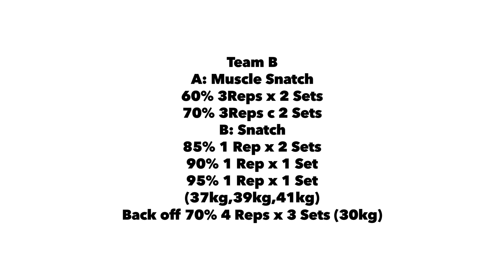2023 Mar 25th - Saturday Weightlifting class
2023 Mar 25th
Team B
A: Muscle Snatch
60% 3Reps x 2 Sets
70% 3Reps c 2 Sets

B: Snatch
85% 1 Rep x 2 Sets
90% 1 Rep x 1 Set
95% 1 Rep x 1 Set
(37kg,39kg,41kg)
Back off 70% 4 Reps x 3 Sets (30kg)

C: Clean + Front Squats + Jerk
70% 1 Rep x 2 Sets
80% 1 Rep x 2 Sets
(35kg,40kg,45kg,47kg,50kg)

D: Clean Deadlift REP 8 3x3
( 65kg,70kg,75kg,80kg,85kg )

E: Strict Press 10 Reps x 4 Sets